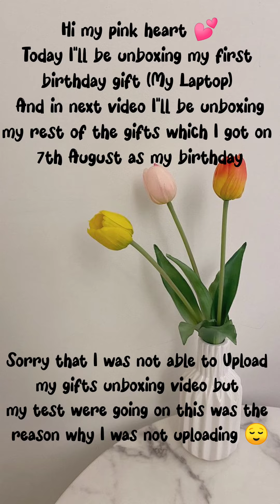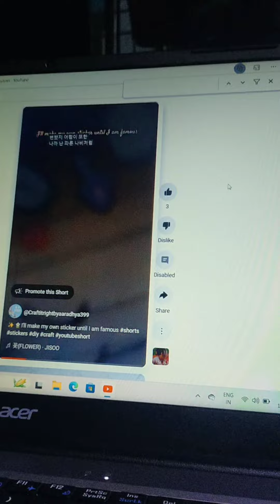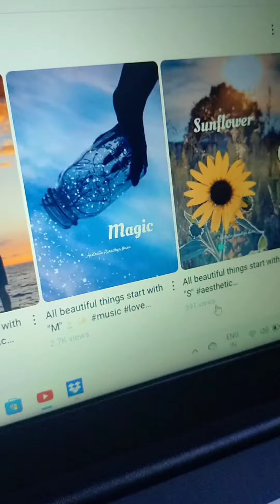aesthetic laptop unboxing!! Acer aspire lite R5/ unboxing birthday gift / Craft It Right By Aaradhya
tags -